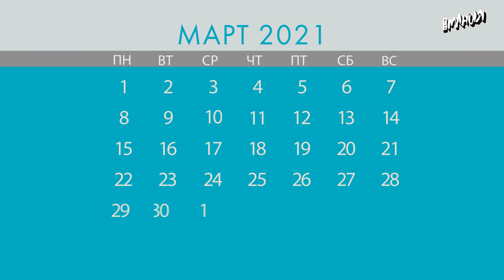Календарь Игромании — Март 2021: Stronghold: Warlords, Maquette, Mundaun, Spacebase Startopia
Вот и наступила весна, пусть пока только календарная. Первый её месяц, кажется, полностью лишён больших блокбастеров, но зато наполнен маленькими и потенциально интересными проектами. По ним и пройдёмся.

Игры в выпуске:
Maquette
Monster Jam Steel Titans 2
The Life and Suffering of Sir Brante
Loop Hero
Mail Mole
Harvest Moon: One World
Stronghold: Warlords
Pascal's Wager: Definitive Edition
Mundaun
Saviors of Sapphire Wings / Stranger of Sword City Revisited
Arkham Horror: Mother's Embrace
Overcooked! All You Can Eat
Sanity of Morris
Balan Wonderworld
Kaze and the Wild Masks
Monster Hunter Rise
Spacebase Startopia
Evil Genius 2: World Domination
Kingdom Hearts HD 2.8:Final Chapter Prologue
Kingdom Hearts 3 + Re Mind